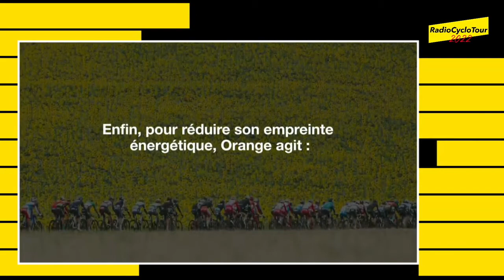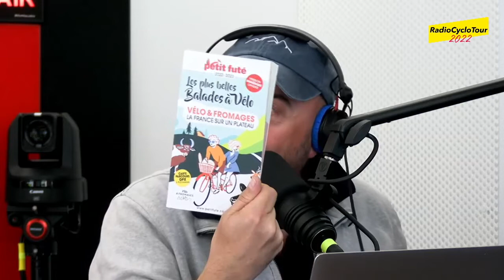Charly Mottet, Pierre-Louis de Guillebon et Jean-Pierre Chardon sur l'étape 17 du Tour de France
Sur l'étape 17 du Tour de France 2022 de Saint Gaudens à Peyragude, nous avons la visite de Charly Mottet, ancien coureur pro de 1983 à 1994, également ancien sélectionneur de l'équipe de France en 1997 et 1998, Pierre-Louis de Guillebon CEO d'Orange Events, partenaire technique en charge notamment des grands événements dont le Tour de France, la coupe du Monde de Rugby 2023 ou encore des JO 2024 à Paris ainsi que Jean-Pierre Chardon, Directeur Evénementiel chez Paris-Brest-Paris Randonneur 2023
Retour sur l'ambiance du Tour, la technologie déployée sur cette épreuves et autres anecdotes.